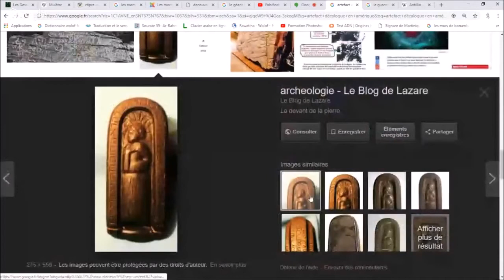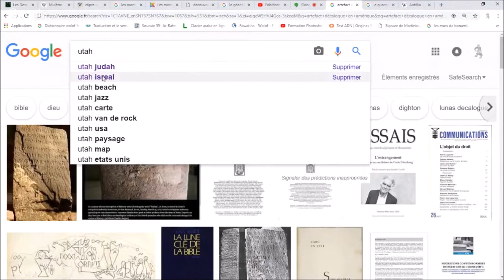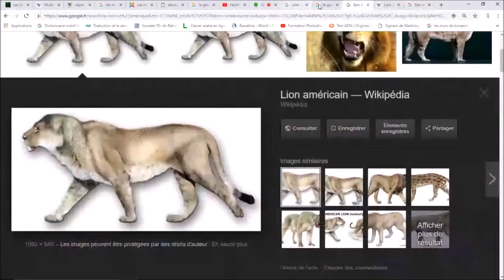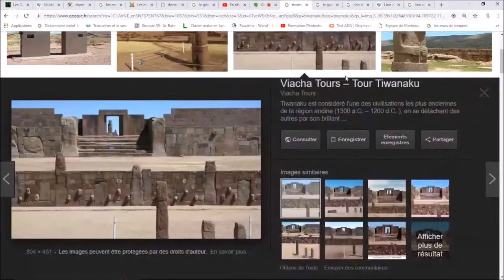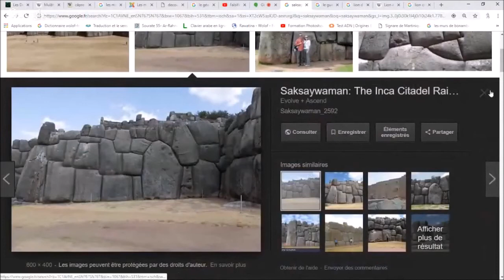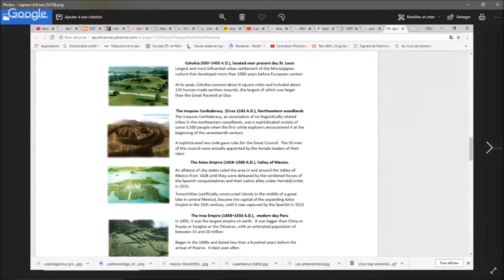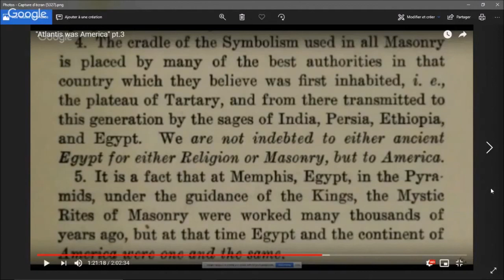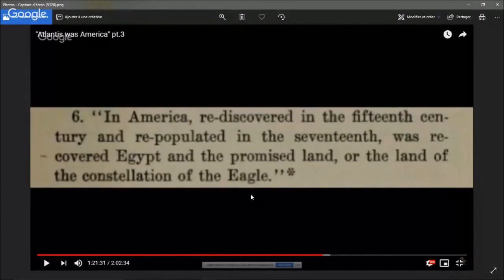🛑TAMERI amaruka ⚠️Les migrations du reste de l'humanité avant et après le deluge⚡S1 Ep9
⚠️⚡⚠️⚡Rejoignez cette chaîne pour bénéficier de contenu exclusif ☣️☢️🚸
 COPIEZ LE LIEN CI DESSOUS